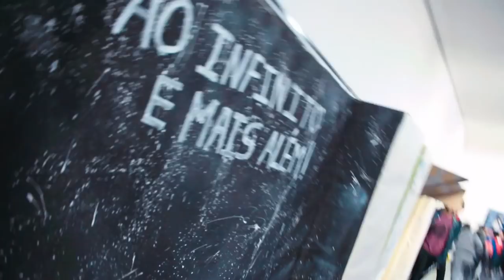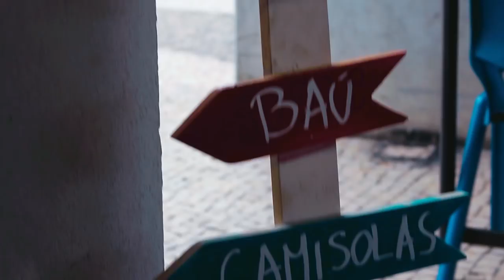Aftermovie • Lista T • Ferreira de Castro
Resumo das campanhas!
Vota T!